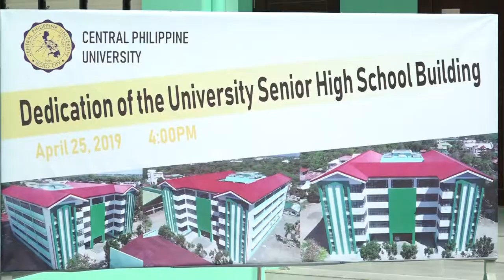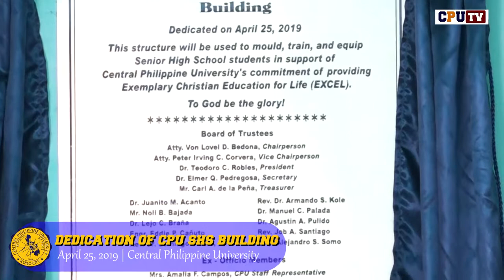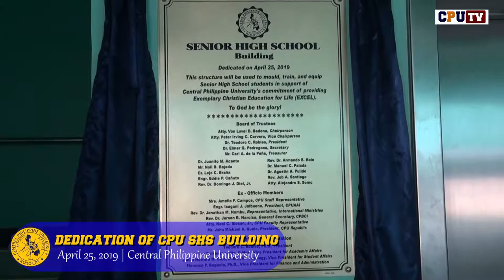Dedication of CPU Senior High School Building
WATCH: Dedication of CPU Senior High School Building
April 25, 2019 | Central Philippine University